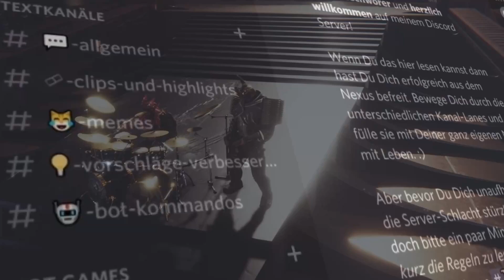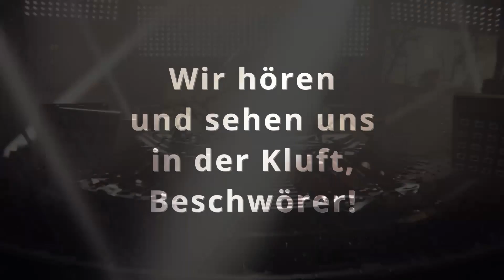[Beendet] Pentakill – Geschichten aus Runeterra/LoL Lore – Die Geschichten hinter den Skins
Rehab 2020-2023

Hallo Beschwörer,

bist Du bereit für die berühmteste Heavy Metal Band von Valoran?
Ja? Dann erfahre hier mehr über die Band PENTAKILL und mache beim Gewinnspiel mit! ;)

00:00 Hallo Beschwörer
00:56 Karthus
01:18 Kayle
01:36 Mordekaiser
01:58 Olaf
02:18 Sona
02:37 Yorick
02:59 Gewinnspiel
03:49 Discord-Promo
04:05 Geschichte: "Nachspiel"
05:20 - Südlich des Himmels (Kayle)
06:53 - Unte den Überresten (Karthus)
08:54 - Unter den Lebenden (Yorick)
10:49 - Es werde Rock (Sona)
12:35 - Zerstörer (Olaf)
14:13 - Roste in Frieden (Mordekaiser)
16:17 Informationen
16:40 Endcard